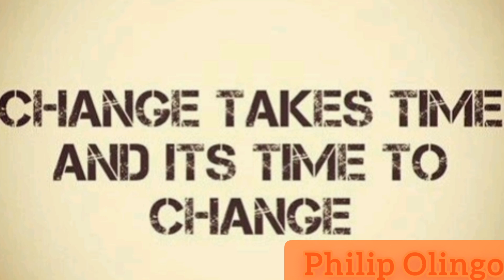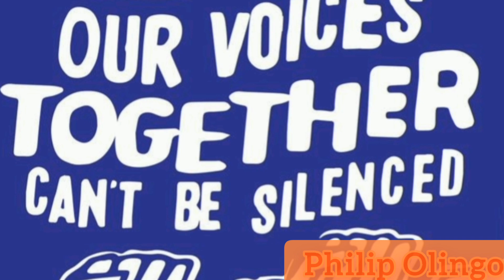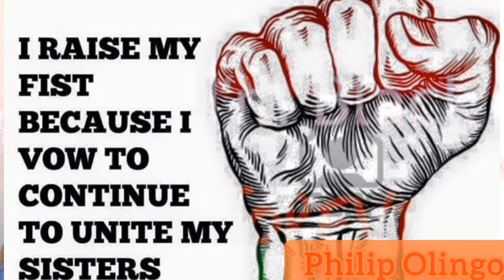SAY NO TO VIOLENCE WAKE UP CALL TO YOUNG PEOPLE IN KENYA AND AFRICA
No bleeding for them to lead